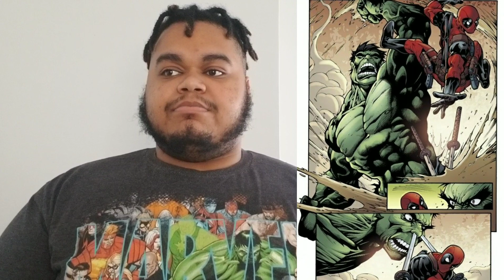How Deadpool can enter the MCU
The best way to introduce Deadpool in my opinion.